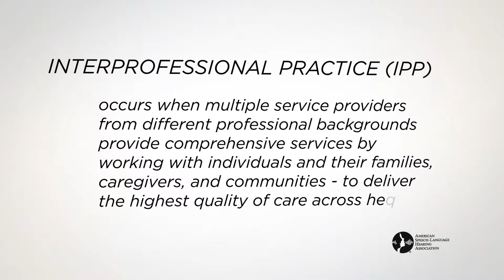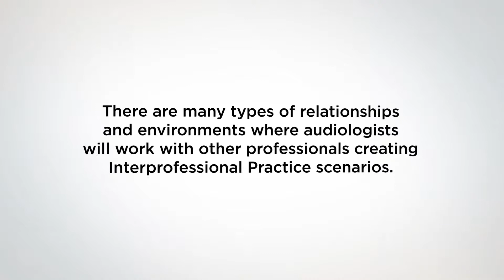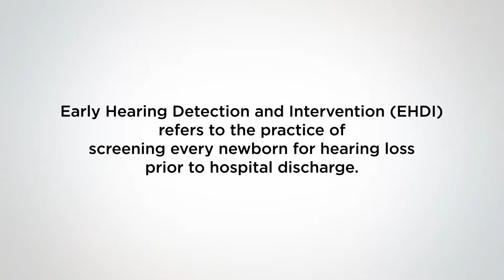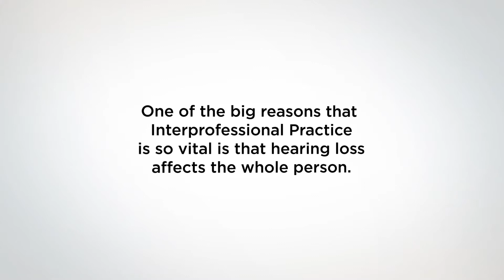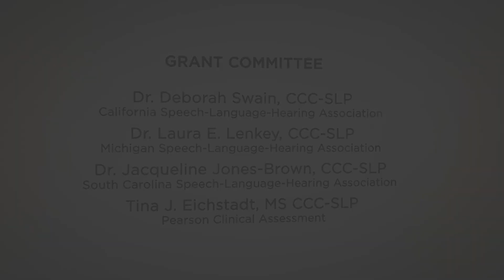ASHA IPP Audiology Scope of Practice